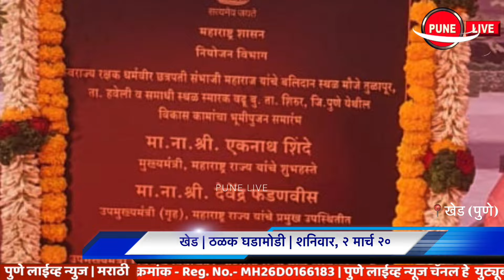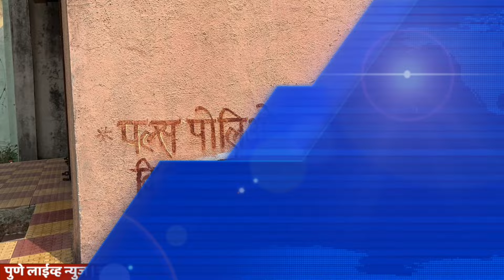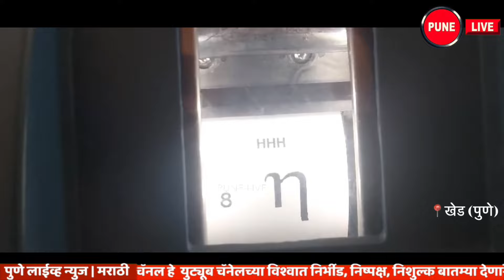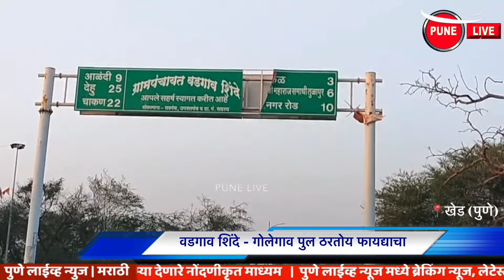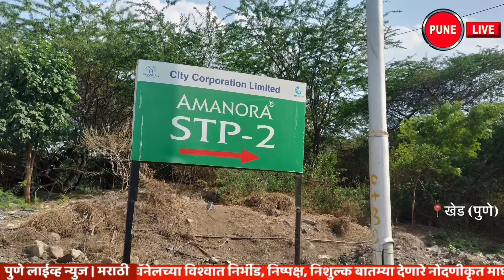KHED | ठळक घडामोडी | Saturday, March 2, 2024 | Highlights | PUNE LIVE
CHAKAN, ALANDI , RAJGURUNAGAR, | Saturday, March 2, 2024
KHED | Highlights | Saturday, March 2, 2024
Nipani; Accident of  khed Devotees; 9 injured
The cargo vehicle overturned on the highway
Preparations for the Lok Sabha elections have started
खेड | ठळक घडामोडी | शनिवार, २ मार्च २०२४
निपाणी ; खेडच्या भाविकांचा अपघात; ९ जखमी
मालवाहू वाहन महामार्गावर उलटले
उपमुख्यमंत्र्यांच्या भाषणातून खासदारांचा वॉकआउट